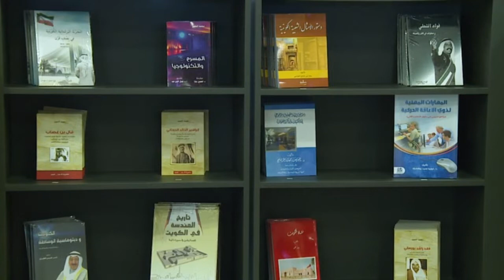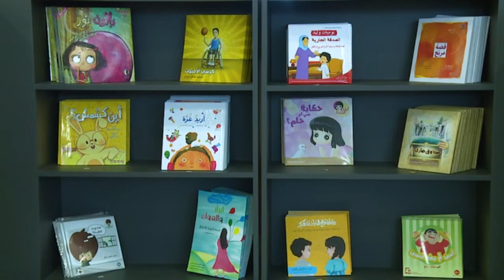إفتتاح معرض لإصدارات المجلس الوطني - مهرجان صيفي ثقافي 20 \8 - 5\ 9\ 2019